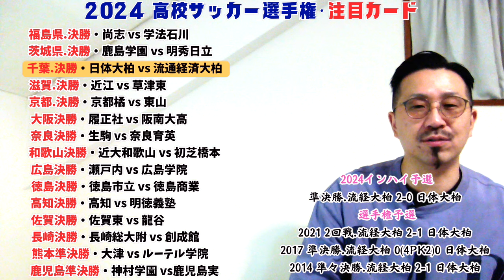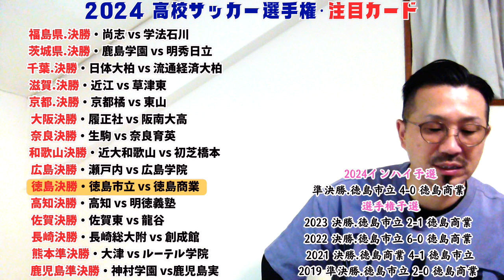2024選手権予選【要注目カード】今週末も目白押し！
2024高校サッカー選手権大会
11月7日時点での今後の注目カード15試合をピックアップ！
過去の対戦成績などを見てみました！
どうぞー！